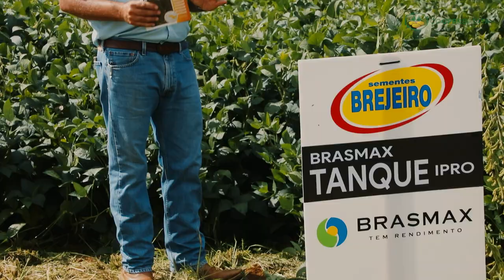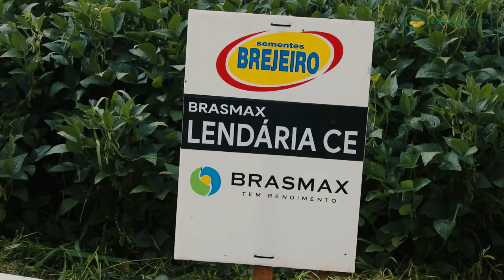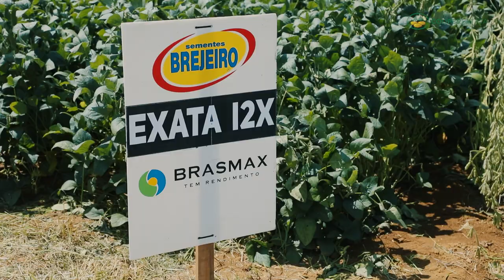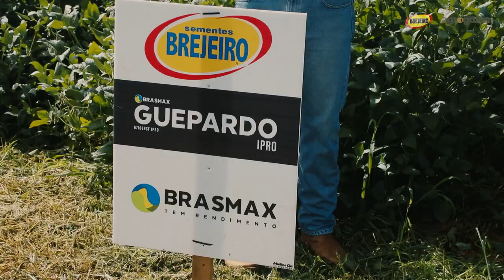Dia de Campo Agroguina Brejeiro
Vídeo que produzimos para Agroguina / Brejeiro
Dia de campo realizado em Fevereiro de 2022